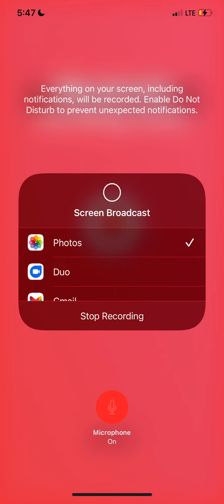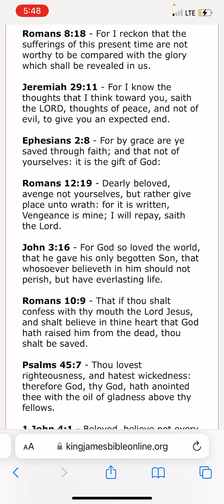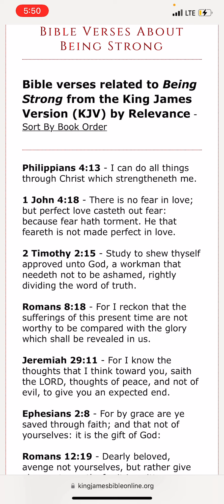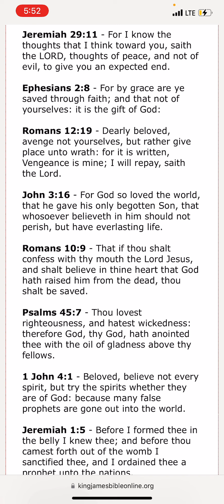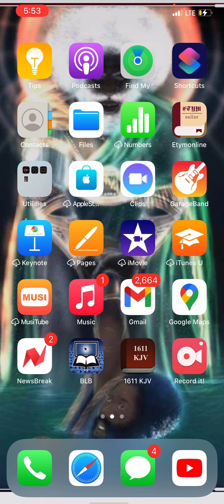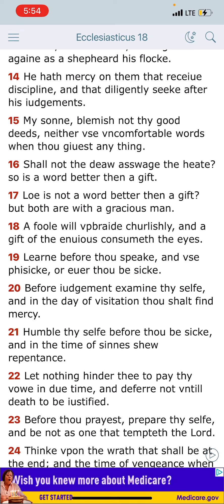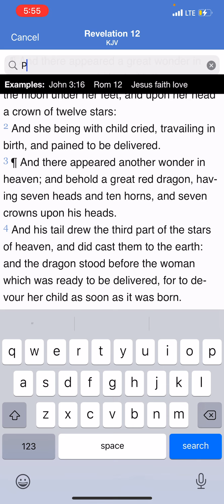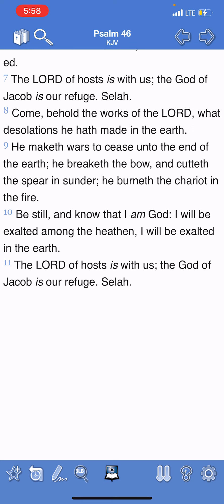Regain your strength